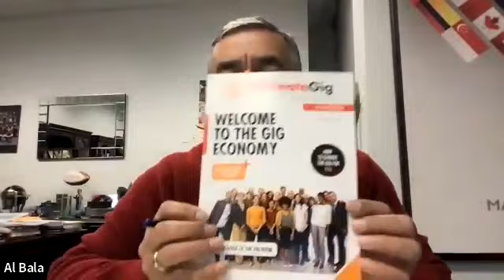Al Bala, President & CEO – Mannatech set for growth, are you?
Awesome training